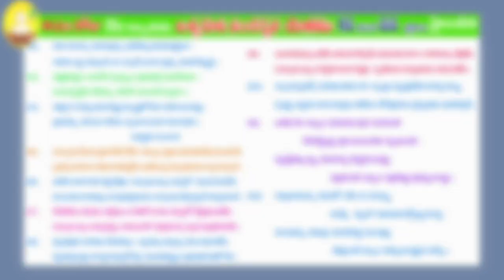GITHA GNANA JYOTHI DAY 40 FROM 12-22 SLOKAS (CHAPTER 11)